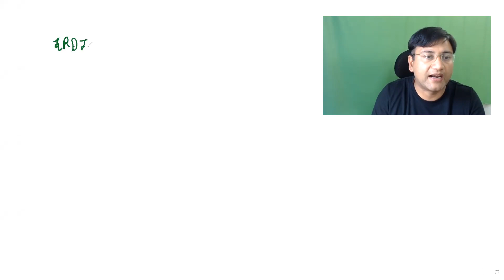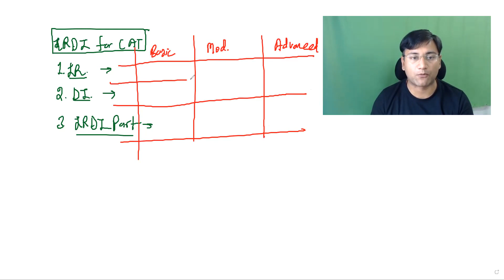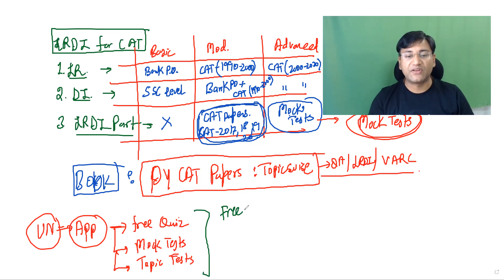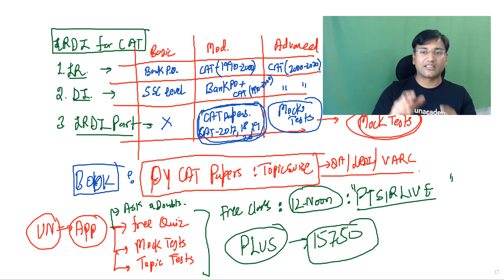CAT DILR strategy - How to prepare for Logical Reasoning and Data Interpretation (LRDI) for CAT 2021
Checkout our latest offerings CAT DILR strategy - How to prepare for Logical Reasoning and Data Interpretation (LRDI) for CAT 2021

""🏆About the educator : Topper of Engineering, Topper of Faculty Trainings, Unacademy Rank 3 Faculty, 23yrs of Teaching Experience, CAT Percentile: 99.51🏆

You can enrol to Unacademy Subscription and get the following benefits:
1. Learn from your favourite teacher
2. Dedicated DOUBT sessions
3. One Subscription, Unlimited Access to Live Online Classes and Videos
4. Real-time interaction with best-in-class teachers
5. You can ask doubts in live online classes
6. Limited students in each Class
7. Download the videos & watch them offline